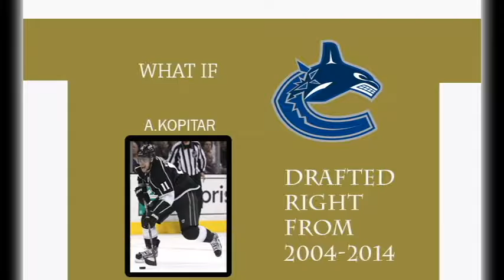WHAT IF VANCOUVER CANUCKS DRAFTED RIGHT FROM 2004 2014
2004
Cory Schneider
Alexander Edler
Andrew Sarauer (124)-Troy Brouwer

2005
Luc Bordon (10)-Anze Kopitar
Mason Raymond

2006
Michael Grabner
Daniel Rahimi (82)-Mathieu Perreault

2007
Patrick White (25)-David Perron
Taylor Ellington (33)-Alec Martinez

2008
Cody Hodgson (10)-Tyler Myers
Yann Sauve (41)-Justin Schultz
Prab Rai (131)-Cam Atkinson

2009
Jordan Schroeder (22)-Marcus Johansson
Anton Rodin (53)-Reilly Smith
Kevin Connauton (83)-Sami Vatanen
Jeremy Price (113)-Erik Haula

2010
Patrick McNally (115)-Petr Mrazek

2011
Nicklas Jensen (29)-Rickard Rackell
Alexandre Grenier (90)-Tobias Reider

2012
Brendan Gaunce
Alexandre Mallet (57)-Esa Lindell

2013
Bo Horvat
Hunter Shinkaruk

2014
Jake Virtanen (6)-Nikolaj Ehlers
Jared McCann (24)-David Pastrnak

Trade Henrik Sedin to Dallas Stars for Radek Faksa, Antoine Rousell, 1st rd pick 2015 (Matthew Barzal)
Trade Daniel Sedin to New York Islanders for Ryan Strome, 1st rd pick 2015 (Brandon Carlo)
Tobias Reider, Alexander Edler, 1st rd pick 2015 (Brock Boeser) to Colorado Avalanche for Matt Duchene
Justin Schultz, Jimmy Vesey to Boston Bruins for Dougie Hamilton
Radek Faksa, David Perron and Reilly Smith to the Anaheim Ducks for Cam Fowler
Tyler Myers, Troy Brouwer to Calgary Flames for TJ Brodie and Paul Byron
Mason Raymond, Hunter Shinkaruk, Brandon Gaunce to the Florida Panthers for Erik Gudbranson

Why did I talk about what if the Vancouver Canucks drafted right from 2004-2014?